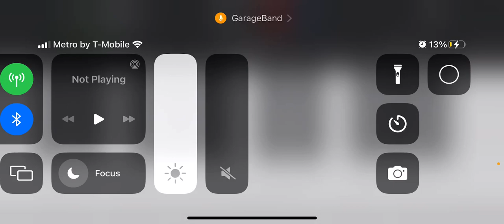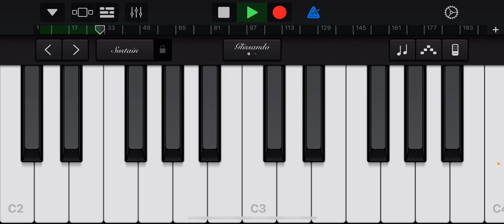Work It Out Wombats Theme On GarageBand IOS Piano (Slow)